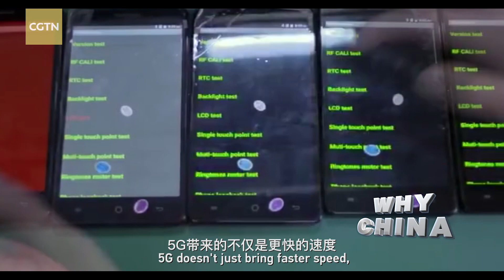5G drives a new generation of artificial intelligence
China is among the world's first countries to apply 5G to business services. China's telecommunications guides the global 5G technology trend. 5G isn't just about faster speed, but also massive amounts of data, and is a powerful engine driving the AI technology. As 5G extends to more fields, AI will drive and accelerate the transformation and upgrade of traditional industries and unleash China's creativity.